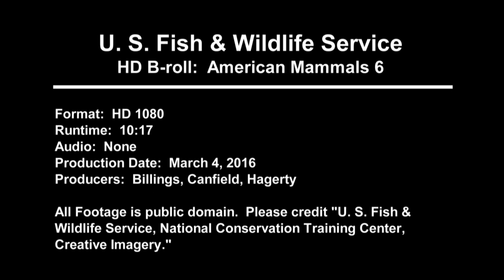American Mammals 6 : Best Of Bison Range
American Mammals 6 : Best Of Bison Range | Pronghorn Antelope | Mule Deer |
White-tailed deer | Elk | American Bison |
Rock Mountain Bighorn Sheep.

Pronghorn Antelope (Antilocapra Americana). Several shots (WS, MS, CU). Bucks with grass in horns, bucks fighting, buck CU-breathing in cold air. Two antelopes running, WS herd of Antelope, young buck, MS large buck in field.
Mule Deer (Odocoileus hemionus) large buck with big antlers browsing in weeds – several shots (WS, MS).
White-tailed deer (Odocoileus virginianus) female in weeds looking at camera, two does in field WS. Small White-tailed Deer back in field. MCU doe grazing, three does walking in Fall field, MCU and WS doe grazing, white-tailed deer buck goes under fence, walks through bushes and passes second large buck.
Elk (Cervus Canadensis). Elk bull with several femals (cow) Elk, two large bull elk pacing near each other, MCU large Bull Elk in field, MCU two large bull elk – threateneing to fight. Large Bull Elk running amongst cow elk, MCU large Bull Elk by creek, WS Bull Elk silhouetted against orange sky, WS Elk Bull and cow in field with mountains in background.
American Bison (Bison bison). Large male Bison grazes in Fall field. WS one bison rests while Bull grazes. CU bison rolling in dust. WS small Bison herd walks across field. MCU female Bison and calf cross field. WS small group of Bison playing in field. Elk Bison kicking up dust. WS lone Bison on hill with mountain in background. CU Bison grazing.
Rock Mountain Bighorn Sheep (Ovis Canadensis). MCU group of 5 Rams walking on hillside. CU large Ram, WS group of Rams on hill with blue sky. MCU 4 Rams standing and chewing. Tilt-up of Ram from reflection in pond. CU Ram’s head, MS small Ram comes down to pond. CU ram drinking green water, MS two rams run downhill to pond, WS 4 rams at pond. CU Ram drinking by racks. Ram turns and walks away.

Credit: U.S. Fish and Wildlife Service National Conservation Training Center, Creative Imagery
USFWS National Digital Library
NCTC Image Library
NPS
Wikipedia
Producers: USFWS/NCTC

Location: National Bison Range, Montana

HD B-Roll Stock Footage. Produced by the National Conservation Training Center (NCTC) videographers.